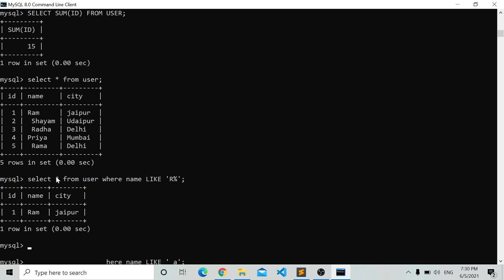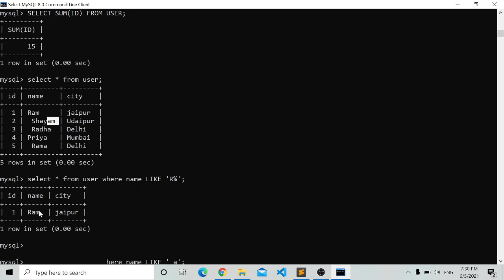SQL Course in Hindi : Class 15 : LIKE operator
✅ Courses With Job Offer :
1. Professional App Development Course.
2. Certified Sales and Marketing Mastery.